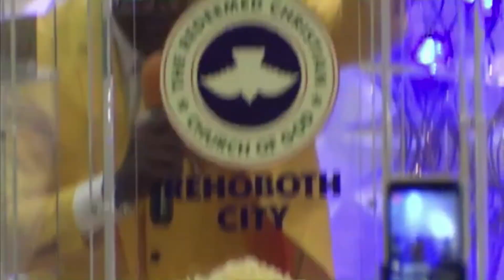Anointing for Commitment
by Pastor Mayowa Afolabi
6/30/2020